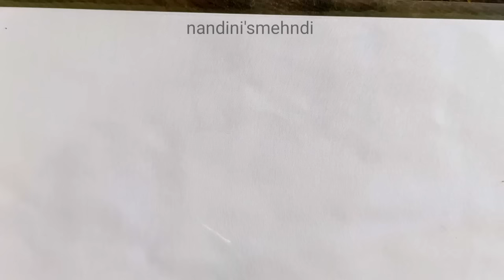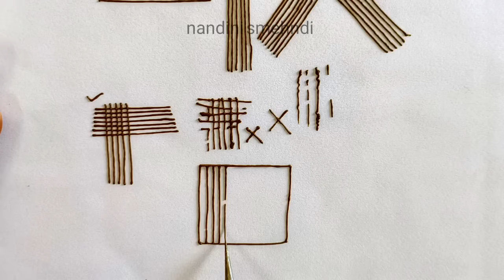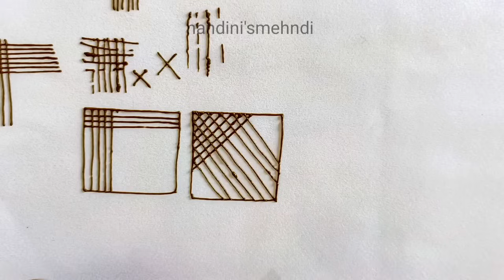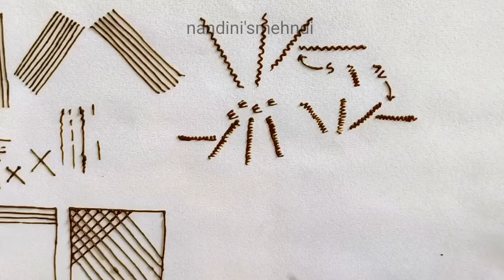Mehndi class-2 / how to learn mehndi for beginners/ basic to bridal mehndi course/ lines practice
2023 special i am giving you free mehndi course on YouTube.
Do follow our 40 class regularly so you can learn perfect mehndi.
So many people use pencil to teach mehndi. Here I will teach you mehndi from basic to bridal with mehndi cone. So you learn better mehndi designs and figures.

My channel is related to --
1) mehndi designs
2) mehndi
3) mehndi design simple
4) latest mehndi designs
5) mehndi design arebic
6) mehndi class
7) mehndi tutorials
8) basic mehndi
9) all types of mehndi
10) nandinismehndi
11) easy mehndi
12) bridal mehndi
13) latest mehendi
14) arebic mehndi
15) mehndi for beginners
16) dubai style mehndi
17) stylish mehndi
18) beautiful mehndi
19) dulhan mehndi
20) normal mehndi
21) mehndi for hand and leg
22) mehndi for front and back side
23) round mehndi
24) eid, diwali, holi, karwa chauth, makar sankranti, festival special mehndi
25) western mehendi design
26) indian mehndi
27) rbn / arebic / urban / arebian mehndi
28) Pakistani, gujarati, marwadi, Rajasthani mehndi design
29) indo-arebic mehndi
30) henna tattoos